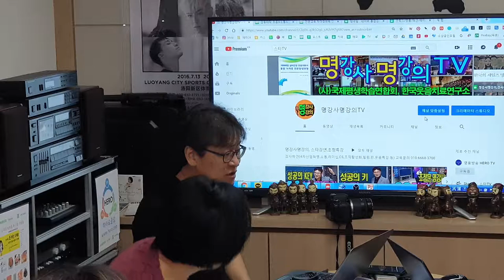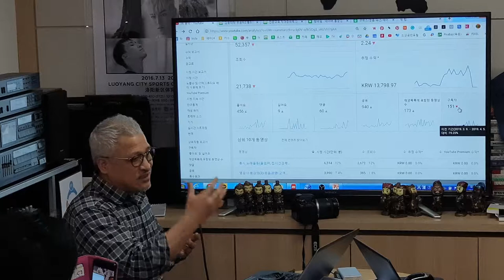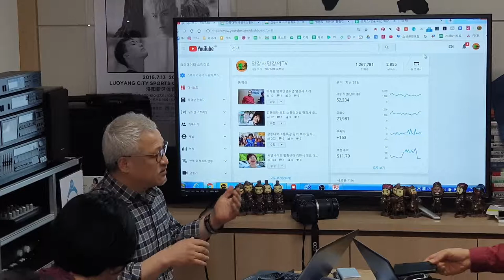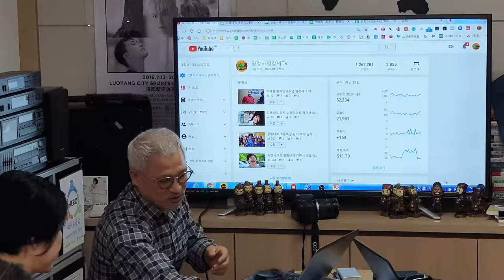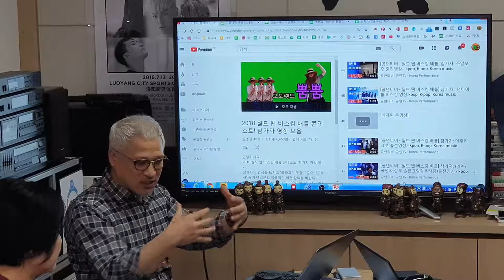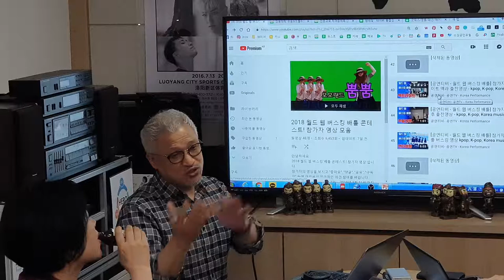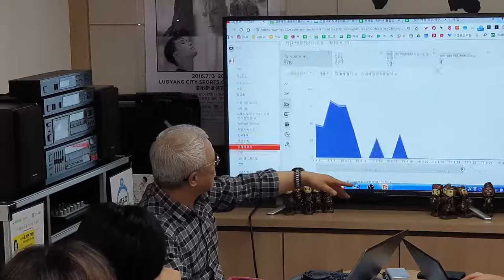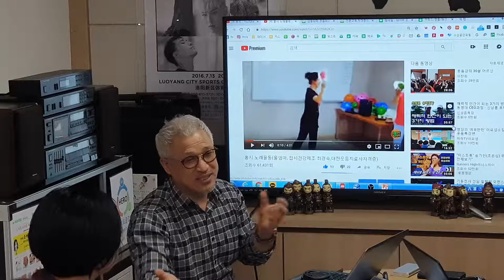1인 미디어 유튜브마케팅 수익얻고 광고 홍보대행 컨설팅(강사 송영웅)